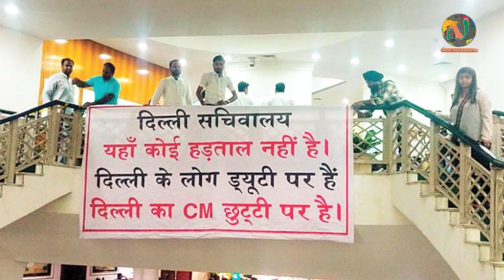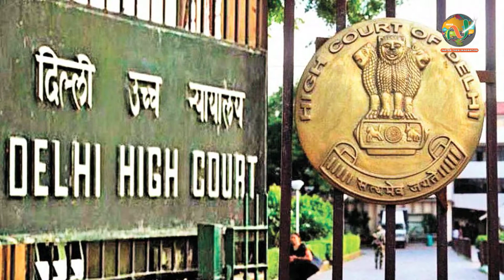सुप्रीम कोर्ट के आदेश के बाद आज पहली बार सीएम केजरीवाल करेंगे LG से मुलाकात | Newstimes Network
पिछले दिनों केंद्रशासित प्रदेशों में उपराज्यपाल और मुख्यमंत्री के अधिकारों को लेकर सुप्रीम कोर्ट के फैसले के बाद आज (शुक्रवार को) सीएम केजरीवाल, एलजी अनिल बैजल से मुलाकात करने वाले हैं. अनिज बैजल से मुलाकात के दौरान अरविंद केजरीवाल उनसे दिल्ली के कामों में सहयोग करने और सुप्रीम कोर्ट की ओर से जारी किए गए दिशा-निर्देशों का पालन करने समेत कई मुद्दों पर बातचीत करने वाले हैं. दोनों शीर्ष लोगों के बीच होने वाली वार्ता के दौरान दिल्ली के उपमुख्यमंत्री मनीष सिसोदिया भी मौजूद रहेंगे.

एक तरफ सीएम और एलजी की मुलाकात होनी है तो दूसरी तरफ तबादला- तैनाती के केजरीवाल सरकार के आदेश को लेकर एक बार फिर आम आदमी पार्टी (आप) सरकार और नौकरशाहों के रिश्तों में तनाव की स्थिति पैदा हो गई है. केजरीवाल ने अधिकारियों को चेतावनी दी है कि यदि उन्होंने तबादले और तैनाती से जुड़े दिल्ली सरकार के आदेश को नहीं माना तो उन्हें गंभीर परिणाम भुगतने होंगे. मीडिया रिपोर्ट में दावा है कि दिल्‍ली सर्विसेज डिपार्टमेंट को सीएम ने अफसरों के ट्रांसफर का आदेश जारी किया था, लेकिन मुख्‍य सचिव ने फाइल लौटा दी है.